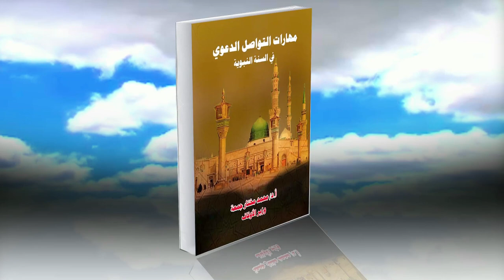كتاب مهارات التواصل الدعوي في السنة النبوية - رسـول الإنسانية (صلى الله عليه وسلم)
بصوت د.محمد الدومي